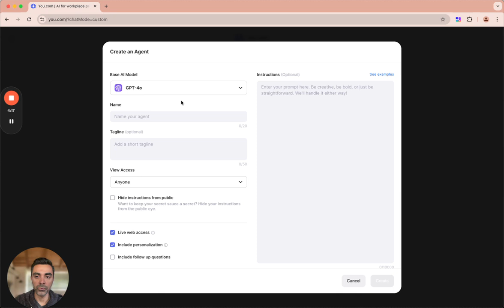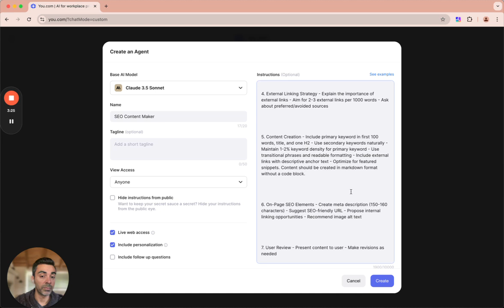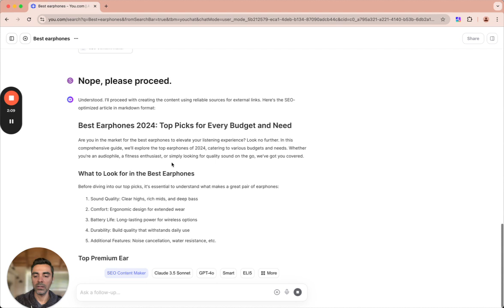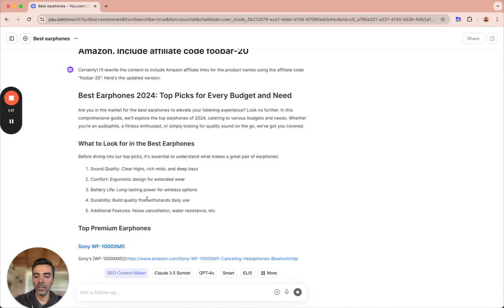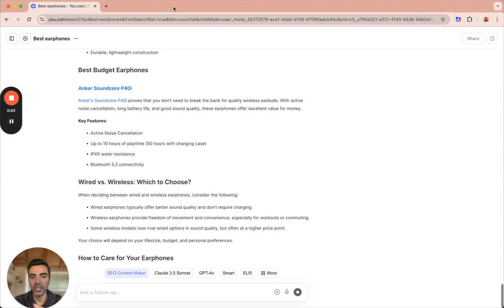How to build and share your own custom AI agent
Learn how to build and share your own custom AI agent on you.com in minutes. Pick your favorite AI model, add custom instructions and live web access, and watch it automate tasks for you.